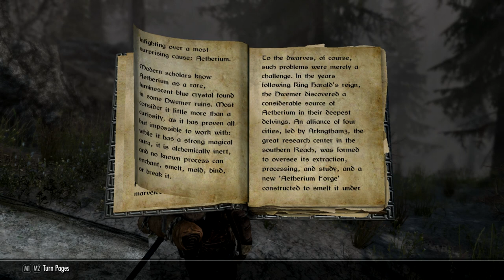Intonation - Ch 04, Ep 07 - "Into Mzulft"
In which Arden gets his first taste of a Dwemer ruin.

Ardenius Perseus Whelk is a runecaster and archaeologist from Chorrol, Cyrodiil who has come north to Skyrim to join the expedition at Saarthal - at least, so he thought. Upon arrival in Skyrim his path took several twists and turns before finally arriving at Winterhold, and standing him face-to-face with Ancano, someone Arden thought he'd never see again. With the Thalmor around every corner and the Psijic Order watching his every move, Arden's path takes another twist, this one with potentially world-breaking stakes. Will he emerge unscathed or will this expedition change him forever?

INTONATION is a Skyrim SE story.

Music is "Modulation" which was composed and produced in Mixcraft 6 by yours truly, specifically for this Let's Play.

Character Commissions